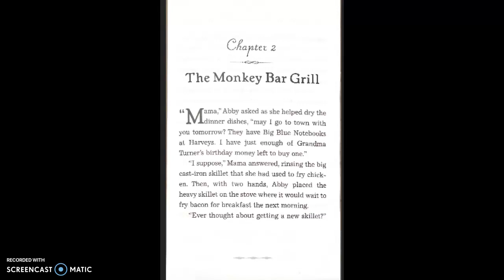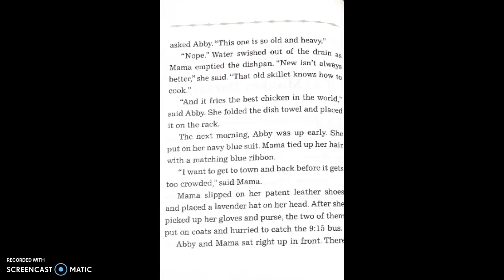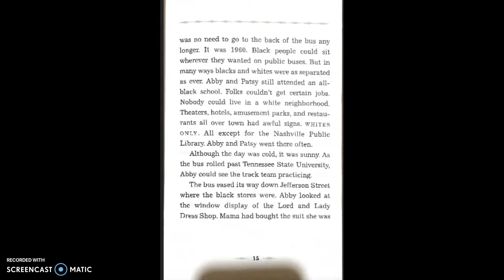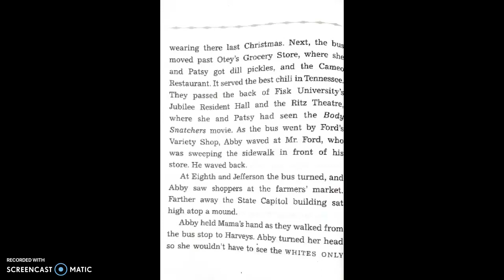Abby Takes A Stand Ch.2